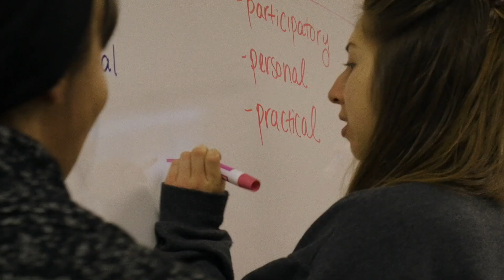Multnomah University's Master of Arts in Global Development and Justice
Considering a career in non-profit  community service, development, or social justice work? The MA in Global Development and Justice (MAGDJ) program at Multnomah University is focused on professional training in faith-based holistic care for the world's most vulnerable people groups. Earn your degree on campus or online. We make it easy to get the education and experience you need to serve in challenging situations around the world.

Apply now for the fall cohort. Applications are accepted through the summer.